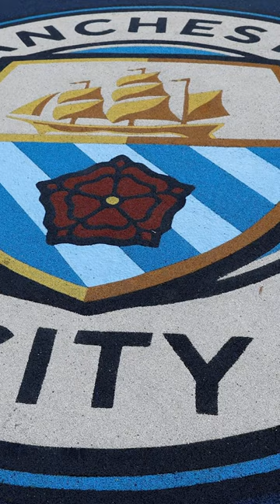Why Man City Are The Most Well-Run Football Club In England